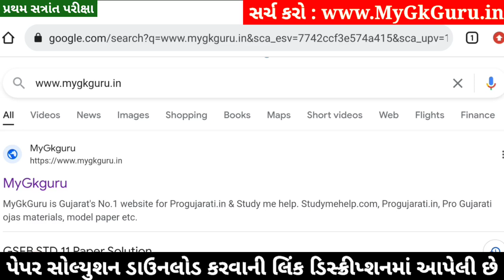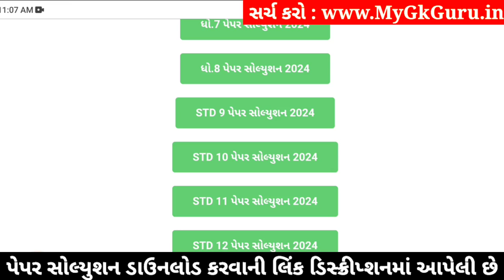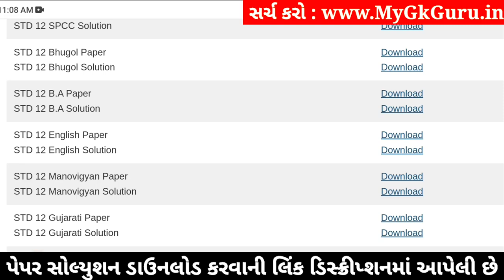STD 12 English Paper Solution 2024 100 Marks, STD 12 English First Exam Paper Solution 2024 October